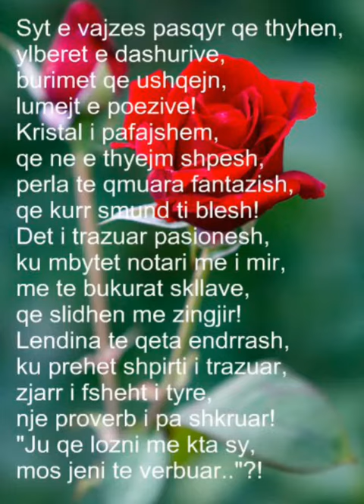Thenje 2018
Akili